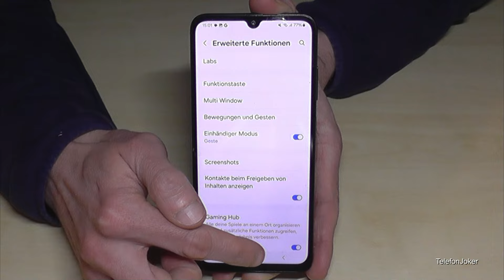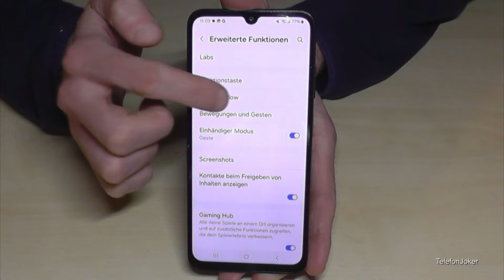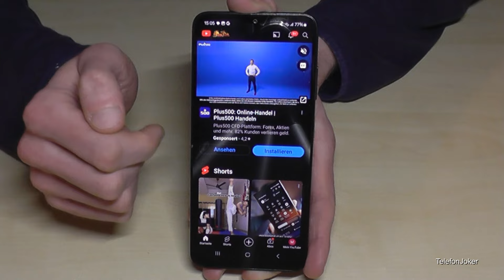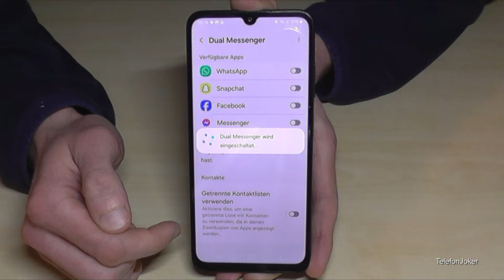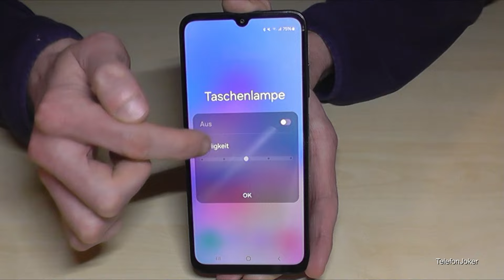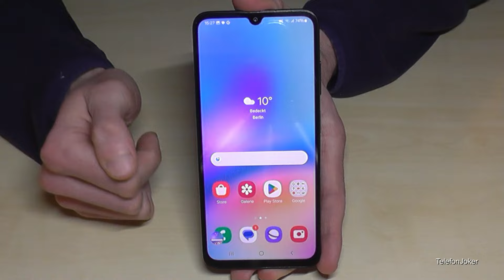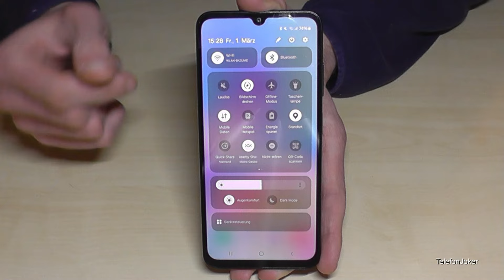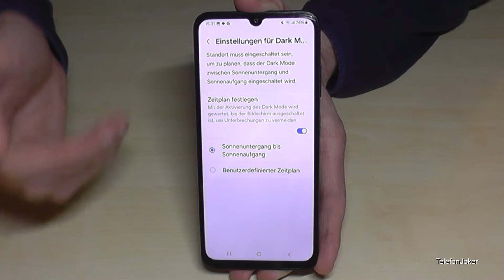Samsung Galaxy A05s: 10 Tipps und Tricks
Mit diesem Video, möchte ich euch ein paar Tipps und Tricks für das Samsung Galaxy A05s und Samsung Galaxy A05 zeigen.

Das Samsung A05s hat, obwohl es zu den günstigen Handys gehört, viele coole Features, vielleicht sind ein paar nützliche Tipps für Dich dabei.

Viel Spaß :)